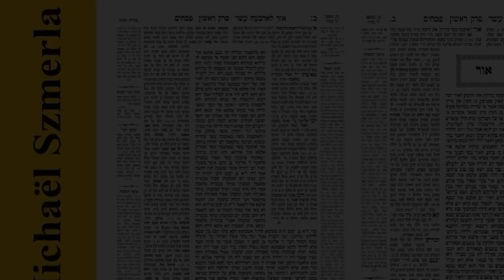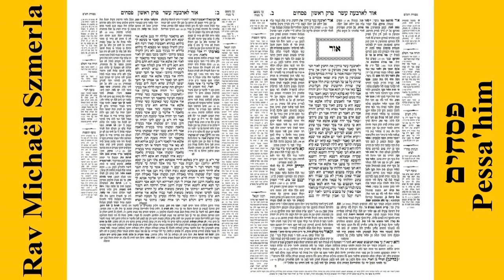Rav Michaël Szmerla - Pessa'him 18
Le traité Pessahim (hébreu : פסחים « offrandes pascales ») est le troisième de l'ordre Moëd dans la Mishna et les Talmuds. Il traite, ainsi que l'indique son nom, des lois concernant la fête de Pessa'h ainsi que celles du Pessa'h sheni, célébré un mois plus tard par les personnes qui n'avaient pu, pour une raison légitime, s'acquitter de leurs obligations le 14 nissan.